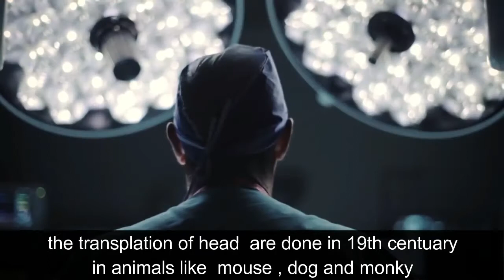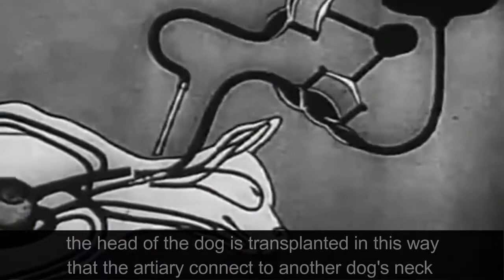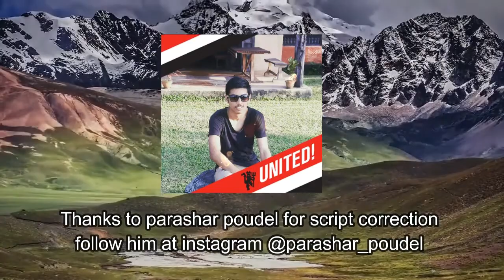Head transplant surgery 2017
Head transplant surgery is main hot topic new days .
Thanks for parasha for correcting script
The chiness governement is willing to invest in the opration and the first person will also be chiness citizen and not the  prevously told russian person . the transplantation of head might bring a huge success even tho it has  lot of problem but it^s  how we evolve  and how we learn for falling so as allways thanks for watching and dont forget to subscribe us